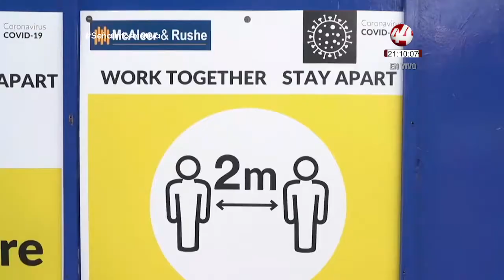Resumen Internacional Nocturno | 21 febrero 2022